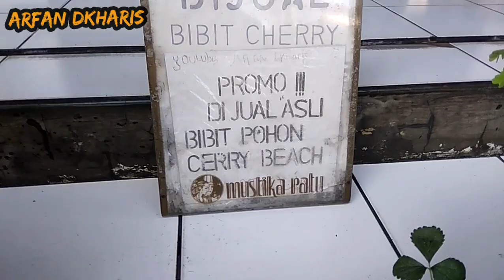IDE USAHA JUALAN BUAH BEACH CHERRY